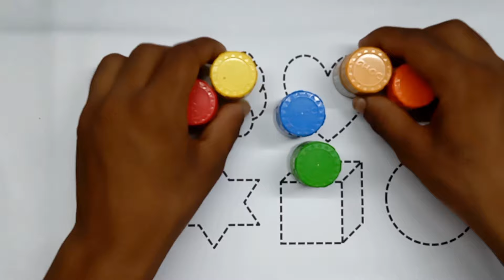Easy 2D shape vegetable song for kids fun rhyme for kids| Hickory Dickory Dock-4|Monkey Star-Cookies